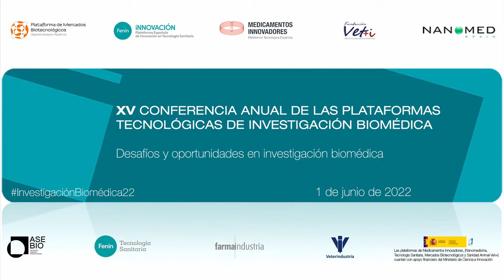XV Conferencia Anual Plataformas. Clausura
Con más de 800 inscritos y más de 950 visualizaciones, el 1 de junio, tuvo lugar la XV Conferencia Anual de las Plataformas Tecnológicas de Investigación Biomédica.